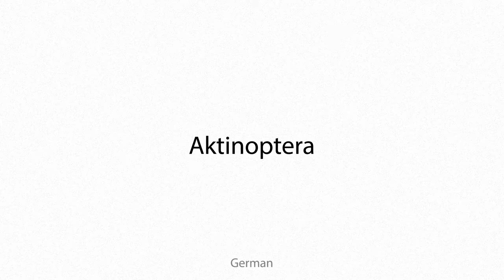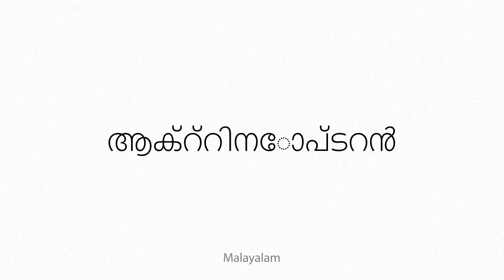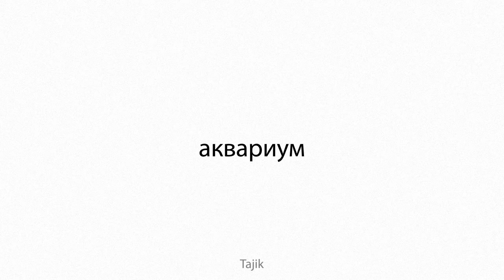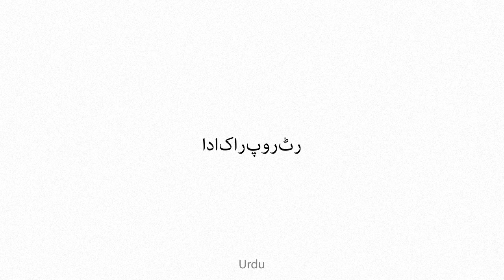actinopteran Multilingual Translation